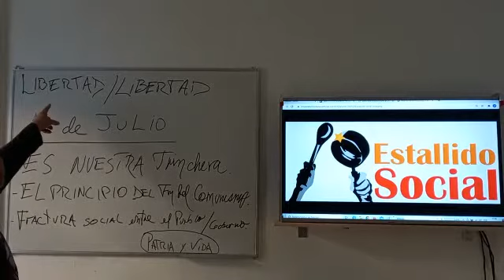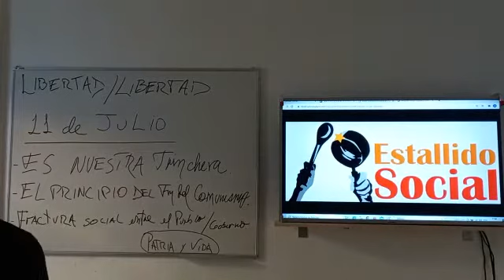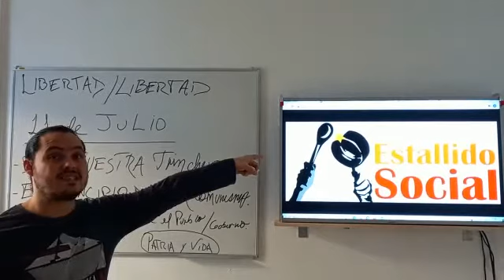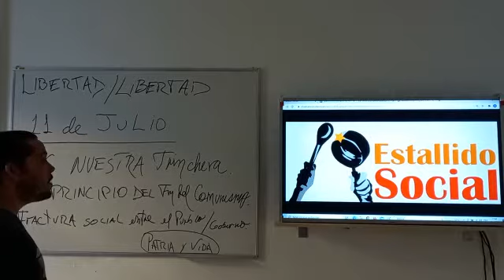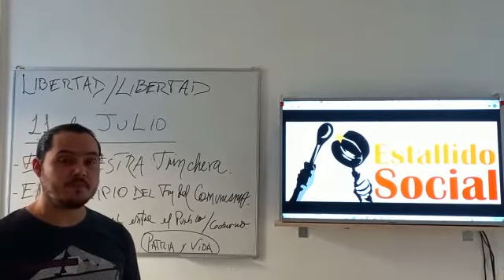La LIBERTAD no se mendiga; se conquista en las calles. ABAJO EL COMUNISMO.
La libertad de CUBA sobre el COMUNISMO; se debe alcanzar sin condiciones, ni acuerdos de conciliación con LA DICTADURA CUBANA.
El pueblo debe proyectarse en una lucha ANTI-COMUNISTA, concentrando todos los efuerzos en derrocar la DICTADURA CUBANA.
Es el pueblo quién debe triunfar ante el OPROBIO COMUNISTA. El pueblo cubano tiene que ser el ultimador del sistema opresor comunista.

ABAJO EL COMUNISMO.
ABAJO LA DICTADURA CUBANA.